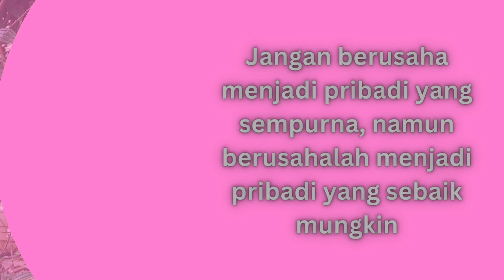pagar kehidupan mengenai "jangan takut part2"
Salam kebersamaan